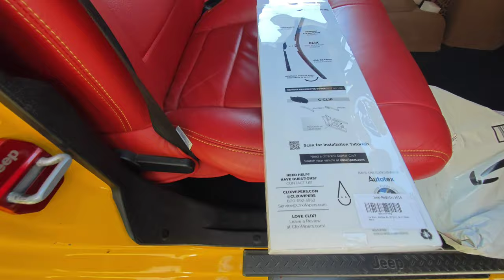VLOG TIME; CLIX WIPER Reviews & Installation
Hello friends who are Jeep enthusiasts,
🟠 Today I am going to install a new wiper on my vehicle. Although it was not known much before, by chance I saw it on the internet and researched it. I will tell you about the wipers, which are the product of a company
🟠 When I first bought the Clix brand, I was skeptical about how it would work, but I really liked how it made the glass soft and spotless when cleaning it.This product is actually pleasing to the eye in terms of design, it has colorful models, you can buy the product you want and personalize your vehicle.
🟠 Iwas very pleased with this product. It made a difference when I looked at the vehicle from the outside because of its color and design, it was pleasing to the eye.
🟠 ı liked it inside, but the performance is very good, so the priceI was very pleased with this product. It made a difference when I looked at the vehicle from the outside because of its color and design, it was pleasing to the eye. I liked it inside, but the performance was very good.
🟠 This mystical first buy versionNow, instead of this mystical first buy version, I bought the red carbon patterned one.Let me show the muftis how to install this product in your vehicle.
🟠 The first thing you need to do is to place the wiper on the clip.Then, as you can see in the video, we complete our process by pressing the plastic cover from the sides, pulling it open, slowly placing it on the tip of the squeegee, and closing the cover again.
🟠 I come with 2 wipes, after removing the blue protective cap on the end of your wiper, you wipe your wiper with this wipe and then you can start using it.Now let me show you how to clean Freddy's windows, which are quite dirty.Everything is that easy and simple. I hope you liked this video.
See you in another project. Have a good day.